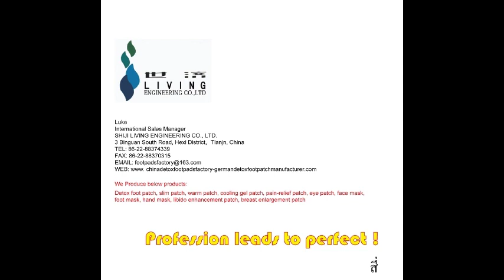Mariana detox foot patch factory ماريانا مصنع تصحيح القدم التخلص من السموم